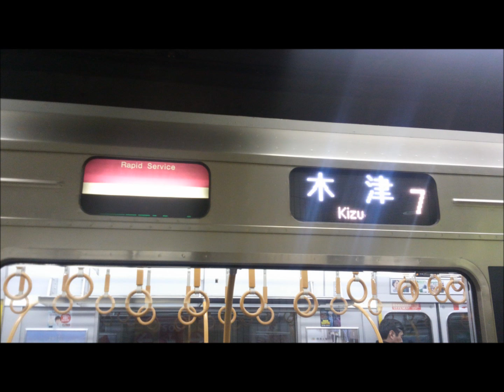207系 体質改善車走行音＠大阪～尼崎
207系0番台(リニューアル仕様)の走行音です

塚本3:42

尼崎～大阪の走行音は大量に収録し、バリエーションも豊富ですw
是非ご覧くださいw